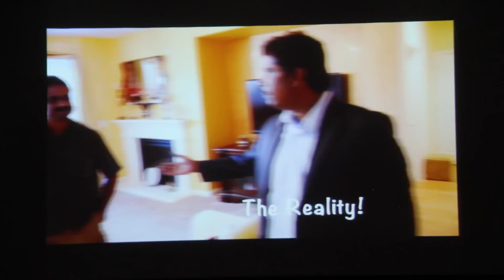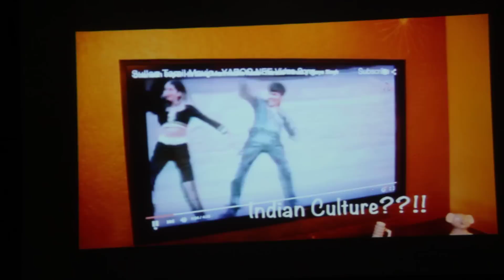Gamers CCSI Diwali 2015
Compilation of three songs:
Dandanakka, Karuppu nerathazhagi and Maangalayam tantunanena